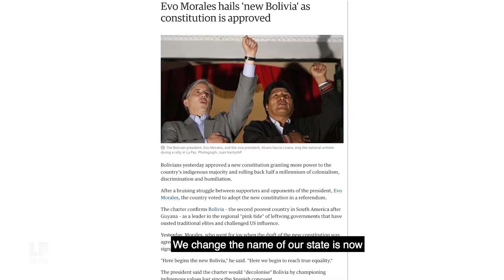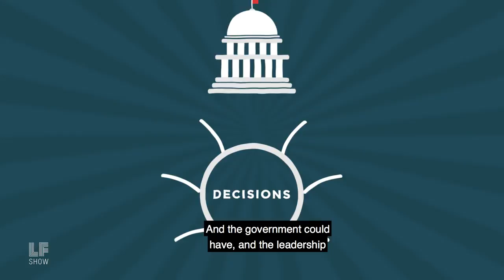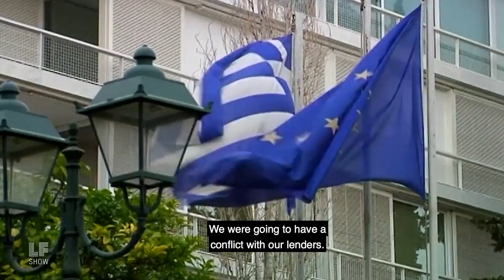Excerpt: In Bolivia, State Power Must Connect to People Power: Pablo Solón & Andreas K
Wherever you are in the world, being in government is hard. Still, all sorts of progressives and radicals pursue high office. This century started with new people in groups winning state power in countries like Bolivia, where Evo Morales became the first indigenous president backed by a popular movement, Vivir Bien. In 2015, Greeks selected the progressive left block's Syriza for the first time. This spring, I had a chance to talk with men who served in those administrations about their expectations, experiences, and what they learned about doing governance differently. Andreas Karitzis served with Syriza, Pablo Solón with President Morales.